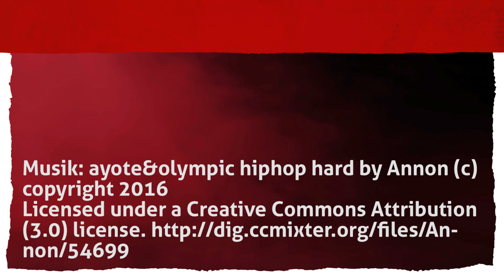Trainingsstimmen vor Chemnitz: Marvin Knoll